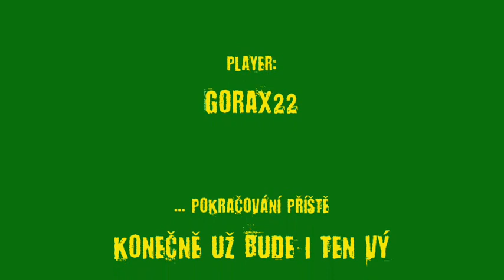SURVIVALCRAFT CZ 12. DÍL Těžba s vodním výtahem! by Gorax22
Další Letsplaye z nejlepší craftící hry na mobily. SURVIVALCRAFT. Dneska nebudeme nic vyrábět či stavět, ale budeme těžit. Ale tak trochu jinak a naším cílem je Germánium a Dia. Vzhledem k tomu že je to strašně dlouhé rozdělím to na dva díly.  V druhém si  postavíme k nejrychlejšímu přesun k dolu PARÁDNÍ VODNÍ VÝTAH.  Dobře se bavte ;)

hra: SurvivalCraft - Candy Rufus Game
hudba: The Best of Epic Music 2012 - EpicMusicVN
Player: Gorax22